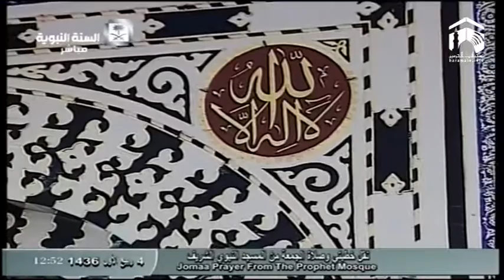26th December 2014 Madeenah Jumua Salah led by Sheikh Thubaity